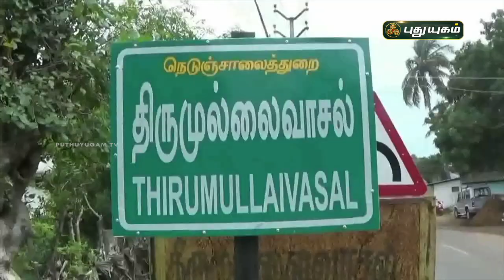12 ஆண்டுகளாக பயன்படுத்தப்படாத பாலம் | சீர்காழி | செய்தித் துளிகள் | PuthuyugamTV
12 ஆண்டுகளாக பயன்படுத்தப்படாத பாலம் | சீர்காழி | செய்தித் துளிகள் | PuthuyugamTV